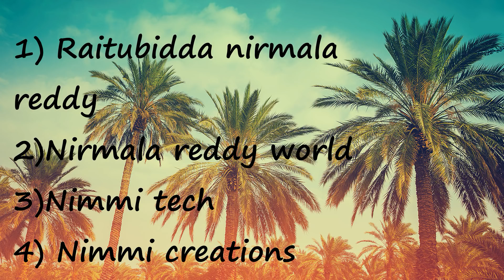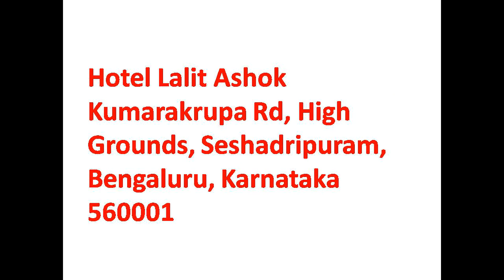Jaya Sudha Garini Meru kalavalianukonte kalise Chance !!!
nirmalareddy